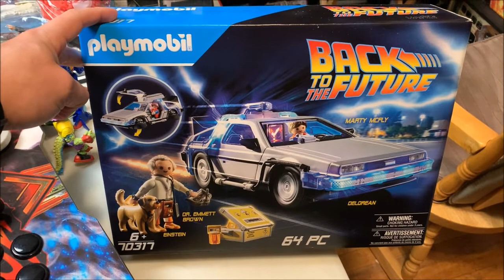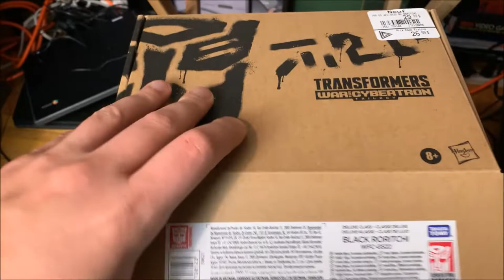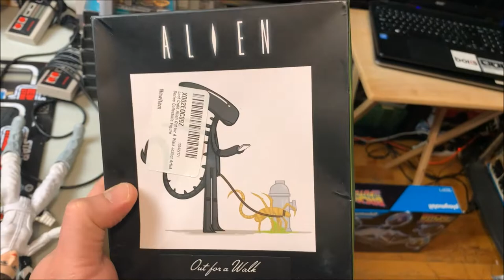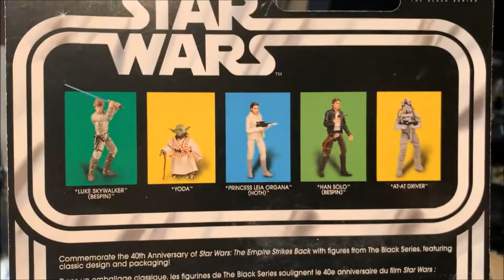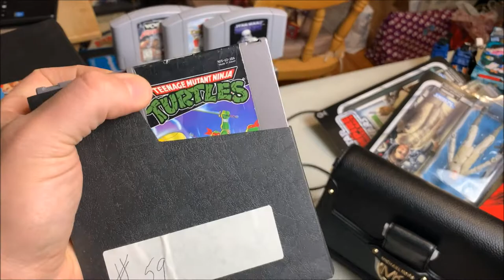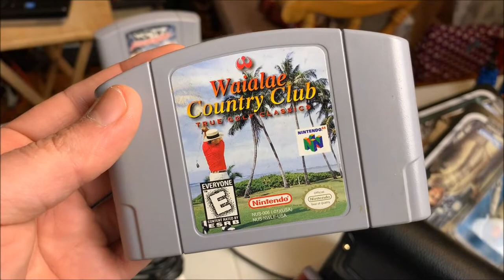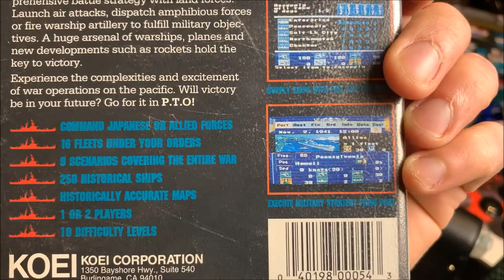FINALLY FOUND VIDEO GAMES AGAIN| A CHRISTMAS MIRACLE!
We finally did it! We found video games out in the wild, that didn't cost an arm and a leg.